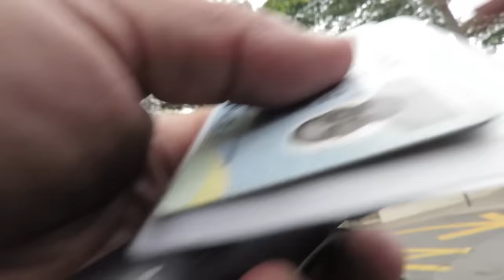Direitos do Cidadão, Abordagem Policial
Jornalista Repórter cinematográfico fazia trabalho em frente a um Hospital na Zona Norte de São Paulo quando Policial Militar abordou o mesmo solicitando documentação intimidando o mesmo e tratando com diferença.

O profissional apresentou documentação e foi liberado e depois notou que tinha deixado a câmera ligada onde foi registrado o tenso dialogo entre o ele e o Policial Militar.

Felizmente tudo terminou bem, mas ficou este fato registrado para reflexão sobre a intolerância de nós seres humanos com as pessoas.

(O vídeo é um relato importante para pensarmos em como devemos tratar as pessoas e saber seus direitos)

Oslaim Brito/O Youtuber das Ruas